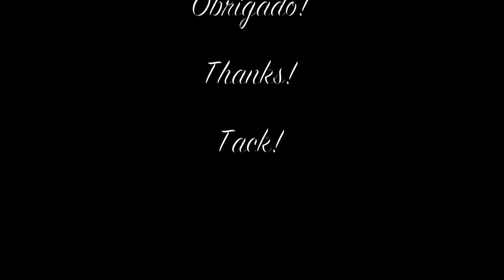Promoção Stay Heavy "Evergrey" - Murilo Mazza - Wrong (Solo interpretation) ### 1st PLACE ###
Promoção da Stay Heavy "Evergrey"

Interpretação do solo de Murilo Mazza para a música "Wrong".

\m/